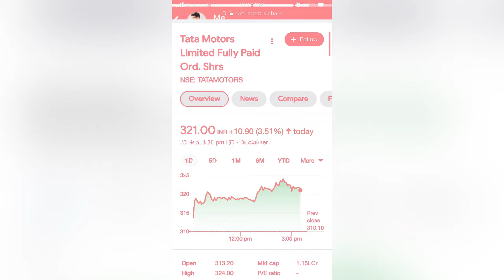Tata motor latest news | Tata motor 400 par | must buy stock